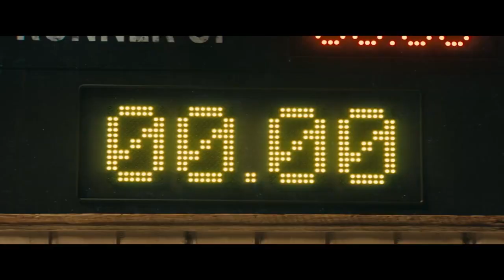The Stolen Valley Official Trailer - Briza Covarrubias, Allee Sutton Hethcoat, Micah Fitzgerald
Check out the official The Stolen Valley Trailer starring Briza Covarrubias, Allee Sutton Hethcoat, Micah Fitzgerald

UK Release Date: October 1, 2022
Starring: Briza Covarrubias, Allee Sutton Hethcoat, Micah Fitzgerald
Directed By: Jesse Edwards

Synopsis: To save her dying mother, Lupe, a Mexican-Navajo mechanic bands together with an outlaw cowgirl. Together they must travel across the desert, outrun criminals, and confront a corrupt landowner.